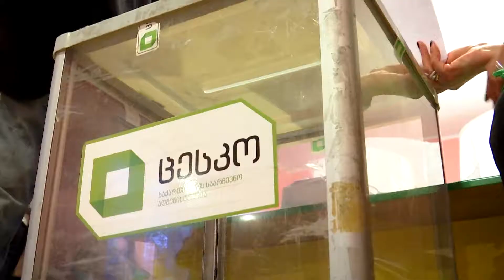news 29 11 2018 2 სდასუ TV მარიამ შამილაძე